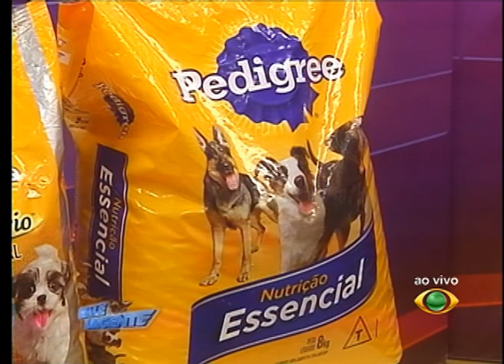VALE URGENTE 30 05 2014 PARTE 03